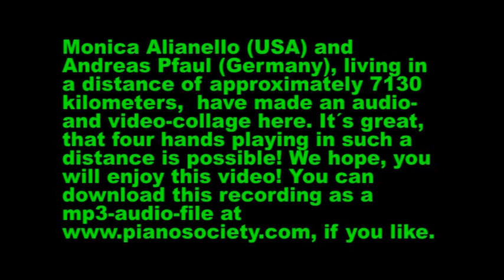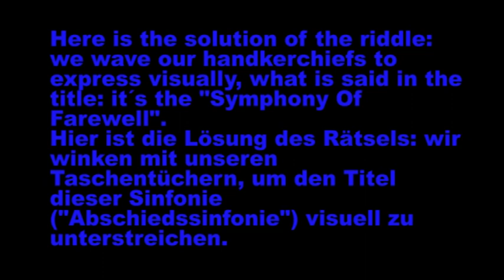Joseph Haydn - Farewell Symphony 1st mov't arranged for piano four-hands by Hugo Ulrich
This video was made with my friend Andreas Pfaul.  We play a four-hand piano piece by Haydn.  What is different about this version is that I live in the United States, Andreas lives in Germany, but we both played this piece together without leaving our homes!  With the magic of technology, we each video-recorded our respective parts and then Andreas used a sophisticated video-editing program to make the videos play at the same time.  It is not easy to do, as it is quite difficult to get not only the video files synchronized, but also the audio files.  However, Andreas managed to do it, and you can see some neat effects in the video.